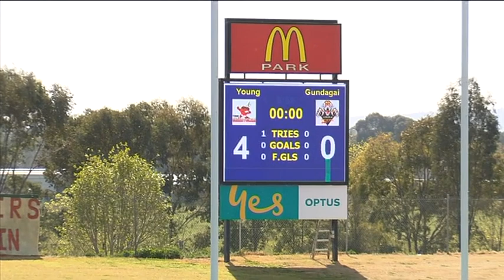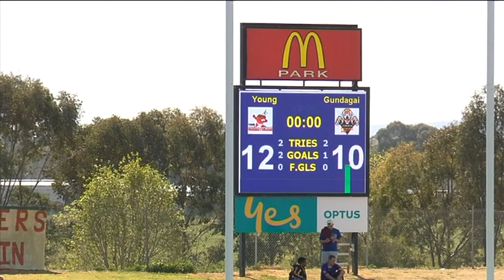2019 Group 9 Sullivan Cup (Under 17) Young Cherrypickers vs Gundagai Tigers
2019 Group 9 Sullivan Cup (Under 17)
Young Cherrypickers vs Gundagai Tigers
McDonalds Park, Wagga Wagga